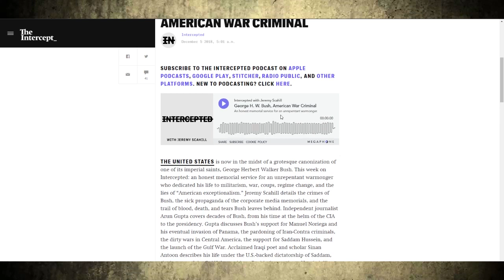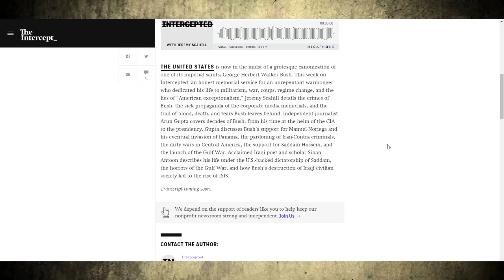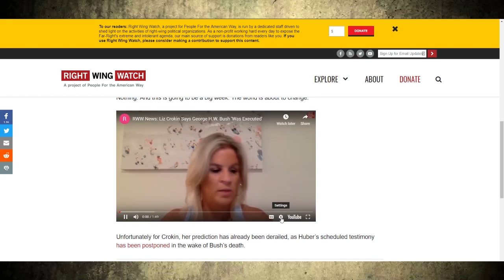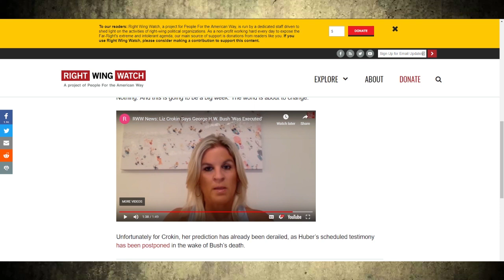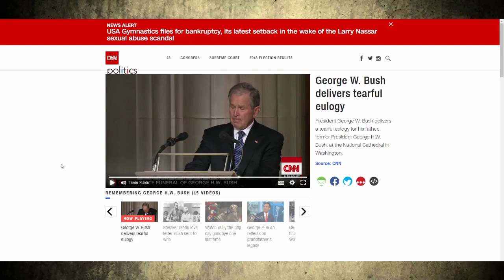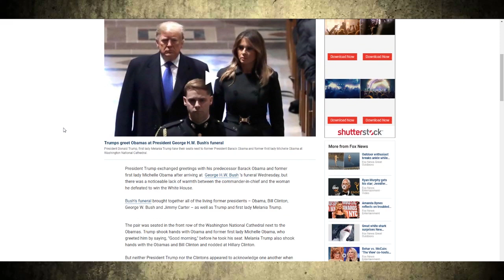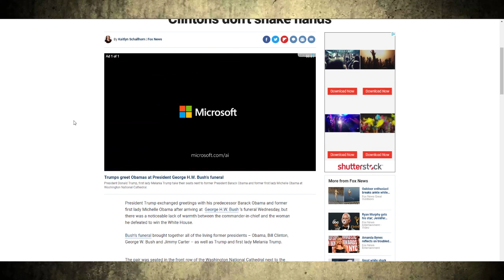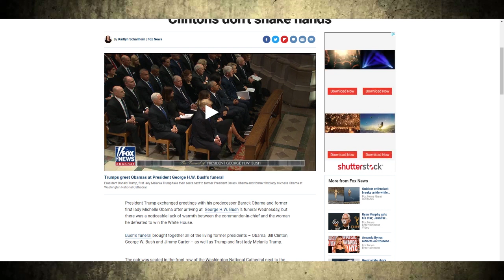George H.W. Bush: The Funeral, George W. Bush's Eulogy, and Trump's Reaction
Behold, social media links!